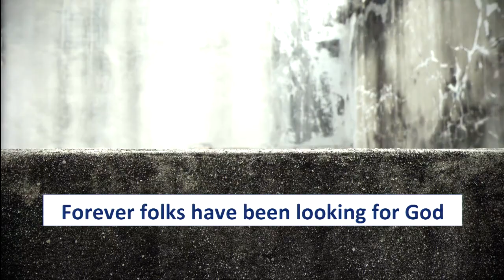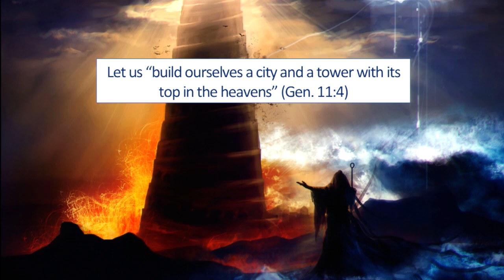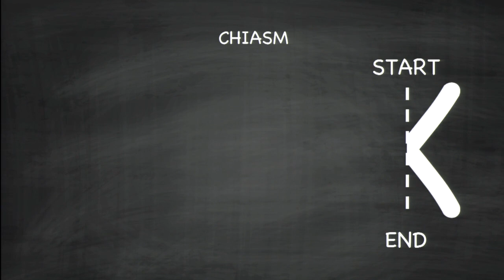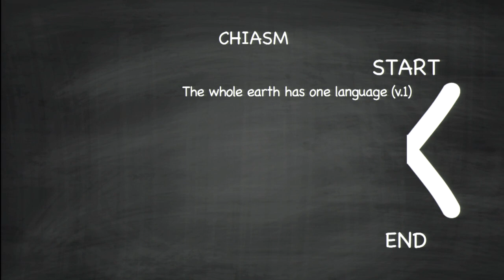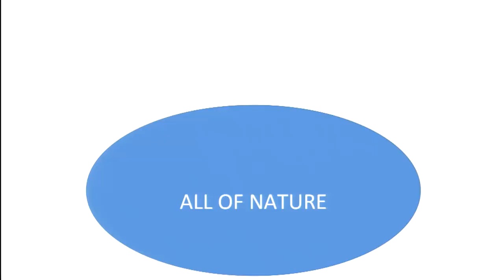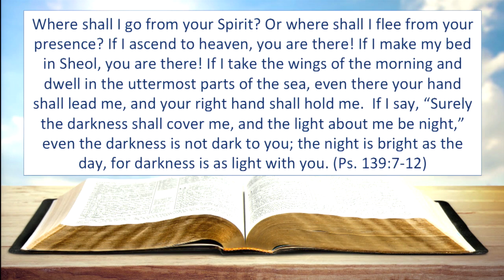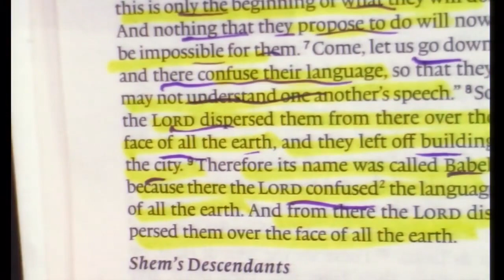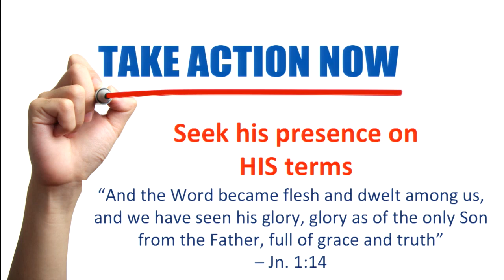The Greatness of God: Examining God's CV - Lesson 8 Is God Guilty of Fraud? Where is God? - Part1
For those interested in the Facebook class fellowship group here is that

Mark Lanier teacher. Subject: The Greatness of God: Examining God's CV with new Name change to: "Is God Guilty of Fraud? Examining God's claims and actions." a new series The Greatness of God. Location: Champion Forest Baptist Church